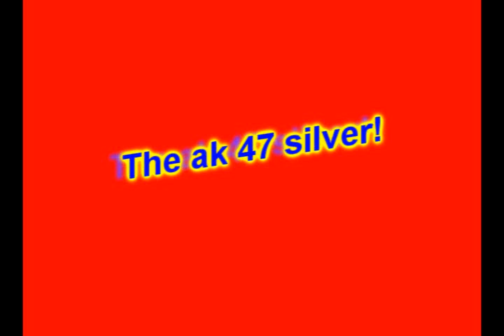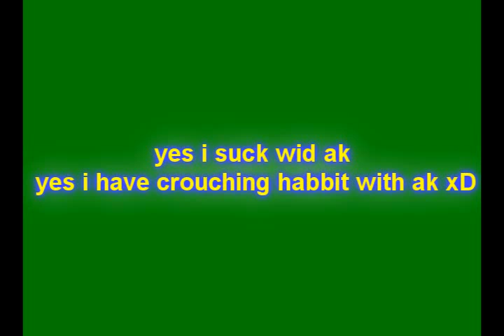crossfire ak 47 silver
yes im not a good ak user i suck with it but just wanted to show people the ak silver i think this is one of the first videos iv seen :) iv seen one with screen shots but no game play

OMG 1000 VIEWS XD MOST I EVER GOT